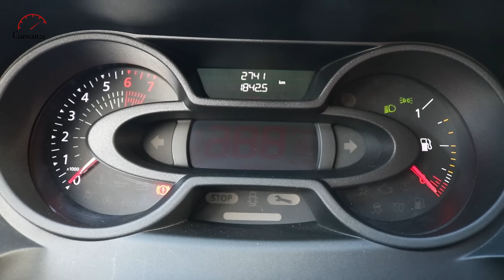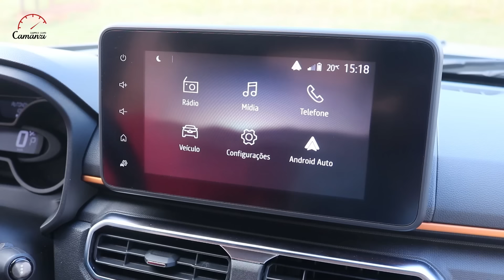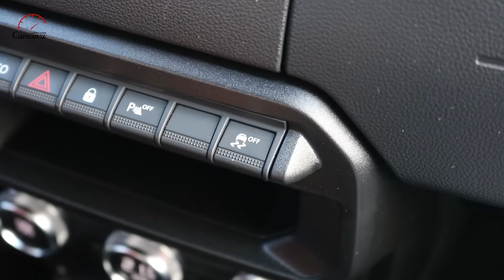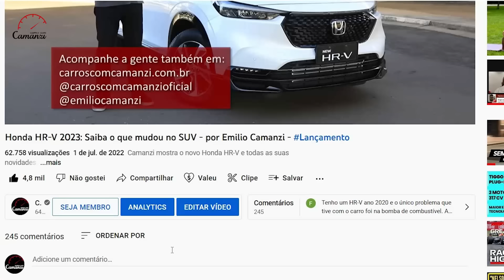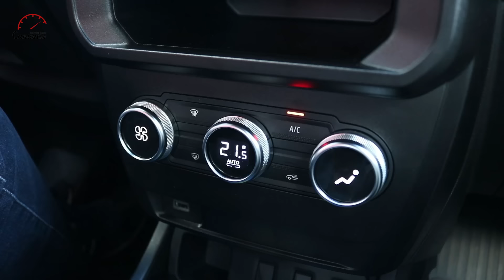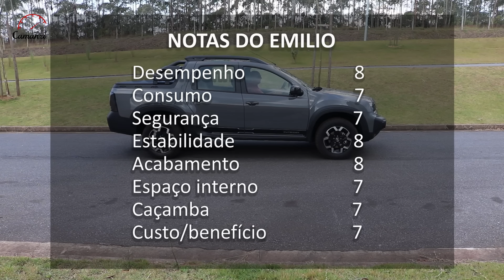Teste da Renault Oroch com direito a comparativo com a Toro - TesteDoCamanzi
Além do teste da Renault Oroch Outsider 1.3 turbo, o Camanzi também comparou a picape com a Fiat Toro.

Texto e apresentação: Emilio Camanzi
Imagens: Camila Camanzi
Edição: Guilherme Carmo

Só assim você recebe os avisos de novos vídeos.
       São só dois cliques! Super fácil! Combinado?

😉 O que a gente gosta a gente compartilha, certo? Então, espalha o vídeo pros amigos!
       Assim você ajuda muito o Canal a crescer e continuar trazendo novos vídeos para você.

📻 ITATIAIA CARROS, com Emilio Camanzi (dentro do "Jornal Itatiaia Agora"): 95,7 FM, aos sábados, 13h00.